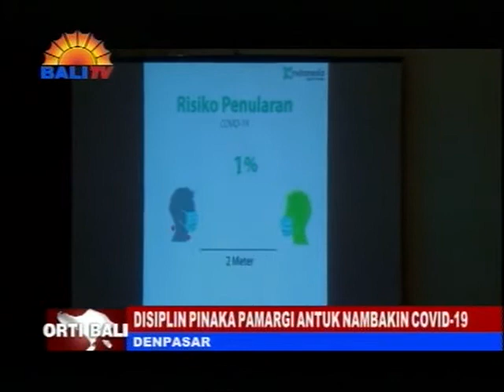DISIPLIN PINAKA PAMARGI ANTUK NAMBAKIN COVID-19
KRAMA KAAPTIANG SAYUAKTI DISIPLIN NGLAKSANAYANG PROTOKOL KESEHATAN TIGA-M, PATUT NGANGGEN MASKER, NYAGA JARAK, MIWAH NGWAJIKIN TANGAN NGANGGEN SABUN RING TOYA SANE MAEMBAH. MALARAPAN DISIPLIN PROKES ,JANTEN PRASIDA MEGAT PANGLALAH COVID 19.